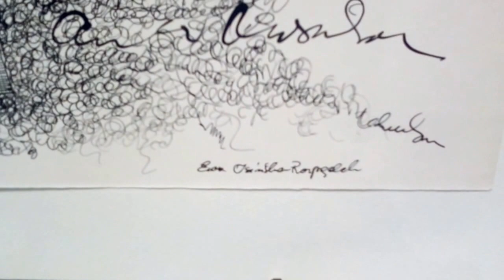DAMY RADĘ,GDY MAZUR ZA DORADZANIE NA STRONĘ PEPICZKÓW PRZEPĘDZIMY I PO LICHWIE!!!